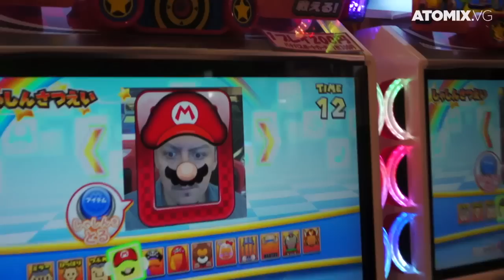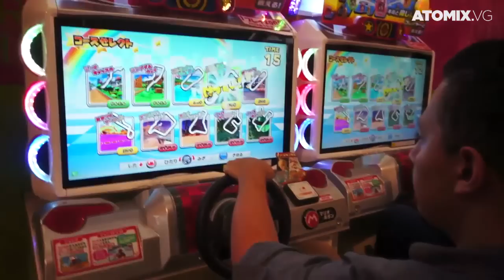ATOMIXJAPAN: EL MARIO KART DE LAS MAQUINITAS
Mario Kart no sólo es un buen juego de carreras que disfrutamos en nuestras consolas de Nintendo, también es una arcade de Namco que se puede encontrar en los salones de juegos de dicho país. ¿Qué tal está Mario Kart en arcade? Acompáñanos en este video en el que te lo mostramos.